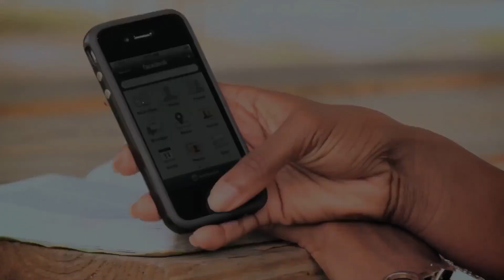Tráiler Oficial | Cautivado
🔴Sinopsis: Presenta la apreciación de expertos, al igual que testimonios personales de individuos y familias que han logrado escapar de la adicción a la tecnología y han aprendido a tomar decisiones inteligentes que honran a Dios en el uso de la comunicación del Siglo XXI.